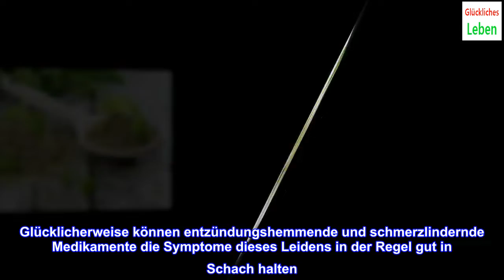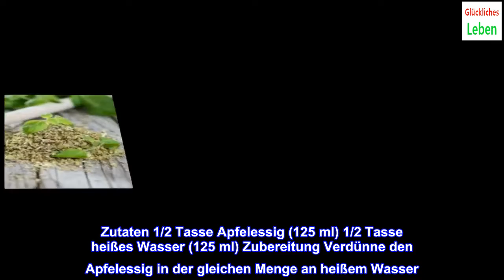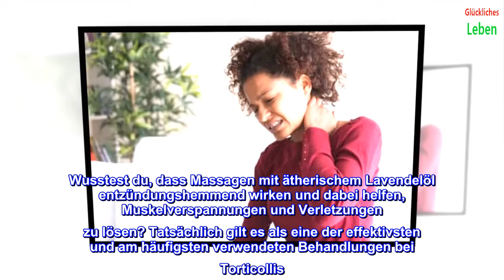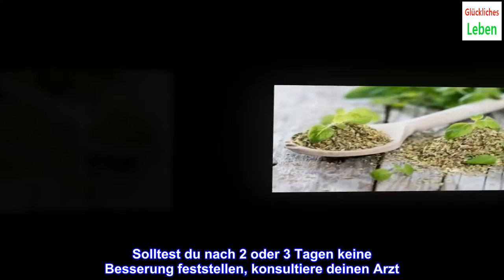5 entspannende Behandlungen bei Torticollis oder einem steifen Nacken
5 entspannende Behandlungen bei Torticollis oder einem steifen Nacken

5 entspannende Behandlungen bei Torticollis oder einem steifen Nacken
Torticollis ist eine Verletzung der Halswirbelsäule, die Steifheit, Schmerzen und Schwierigkeiten beim Bewegen des Kopfes verursacht. Weißt du wie du auf natürliche Weise dagegen vorgehen kannst? Entdecke einige entspannende Behandlungsmöglichkeiten bei Torticollis im folgenden Artikel.
Schlechte Körperhaltung, plötzliche Bewegungen und Überanstrengung sind häufig Auslöser für Verletzungen der Halswirbelsäule, wie z. B. Torticollis. Dabei handelt es sich um eine ungewollt auftretende Kontraktion der Nackenmuskulatur, die oft mit starken Schmerzen und Steifheit einhergeht. Aus diesem Grund möchten wir hier eine Reihe entspannender Behandlungen gegen Torticollis vorstellen.
Glücklicherweise können entzündungshemmende und schmerzlindernde Medikamente die Symptome dieses Leidens in der Regel gut in Schach halten. Allerdings gibt es auch einige natürliche Alternativen, die ebenfalls zur Linderung beitragen. Im folgenden Artikel stellen wir dir 5 sehr gute Möglichkeiten vor.
Die entspannendsten Behandlungen bei Torticollis (Schiefhals)
Unabhängig von der Ursache verursacht Torticollis ein unangenehmes Gefühl der Steifheit im Bereich der Halswirbelsäule. In der Regel ist der Kopf zu einer Seite gedreht und es fällt schwer, ihn zu bewegen. Krämpfe, Schmerzen und die Unfähigkeit, viele alltägliche Aufgaben zu erledigen, sind ebenfalls häufig.
Wie bereits erwähnt, sind herkömmliche Muskelrelaxantien wie Schmerzmittel hilfreich, um mit diesen Beschwerden fertig zu werden. Man kann jedoch auch bestimmte natürliche Mittel ausprobieren. Diese enthalten entzündungshemmende Inhaltsstoffe, die ein Gefühl der Erleichterung hervorrufen. Also, probiere es aus!
1. Oregano-Aufguss gegen Torticollis
Oregano setzt Extrakte frei, die entspannende und entzündungshemmende Eigenschaften haben – ideal um die Symptome von Torticollis zu reduzieren. Obwohl diese Pflanze am häufigsten zu kulinarischen Zwecken verwendet wird, kann man sie auch äußerlich als Kompresse anwenden.
Zutaten 2 Esslöffel Oregano (40 g) 1 Tasse Wasser (250 ml) Zubereitung des Naturheilmittels gegen Torticollis Gib zunächst den Oregano in eine Tasse mit kochendem Wasser. Decke die Tasse ab und lasse die Mischung 5 bis 10 Minuten ziehen. Anwendung Wenn der Aufguss eine angemessene Temperatur erreicht hat, gieße ihn ab und tauche ein Tuch hinein. Dieses legst du dann als Kompresse auf deinen Nackenbereich. Lasse es für 5 Minuten wirken und ruhe dich aus. Wiederhole die Anwendung, bis der Schmerz nachlässt. 2. Ätherisches Rosmarinöl gegen Torticollis
Eine der beliebtesten Anwendungen gegen Torticollis ist ätherisches Rosmarinöl. Dieser therapeutische Wirkstoff hilft, verkrampfte Muskeln zu entspannen und regt die Durchblutung an. Darüber hinaus hat es eine leichte analgetische Wirkung, die den Schmerz lindert.
Zutaten 5 Tropfen ätherisches Rosmarinöl 1 Esslöffel Kokosnussöl (15 g) Zubereitung Vermenge zunächst das Rosmarinöl mit dem Kokosöl, bis du eine homogene Mischung erhältst. Anwendung Reibe die Ölmischung sanft auf die betroffene Stelle. Lasse sie ohne Ausspülen einziehen. Wiederhole die Anwendung zweimal täglich, wenn du es für nötig hältst. 3. Apfelessig
Kompressen mit Apfelessig helfen, die Verspannungen der Halswirbelsäule bei Torticollis zu reduzieren. Obwohl wissenschaftliche Beweise für diesen Nutzen fehlen, ist es ein Mittel, das viele traditionell gegen diese und andere muskuläre Beschwerden einsetzen.
Zutaten 1/2 Tasse Apfelessig (125 ml) 1/2 Tasse heißes Wasser (125 ml) Zubereitung Verdünne den Apfelessig in der gleichen Menge an heißem Wasser. Anwendung Tauche ein Tuch in die Flüssigkeit ein. Lege es anschließend als Kompresse auf die betroffene Stelle. Lasse es 10 Minuten einwirken und ruhe dich aus. 4. Ätherisches Lavendelöl gegen Torticollis
Wusstest du, dass Massagen mit ätherischem Lavendelöl entzündungshemmend wirken und dabei helfen, Muskelverspannungen und Verletzungen zu lösen? Tatsächlich gilt es als eine der effektivsten und am häufigsten verwendeten Behandlungen bei Torticollis.
Zutaten 10 Tropfen ätherisches Lavendelöl 1 Esslöffel Mandelöl (15 g) Zubereitung Mische das ätherische Lavendelöl einfach mit einem Esslöffel Mandelöl. Anwendung Nachdem du die Zutaten kombiniert hast, massiere die Mischung sanft in die betroffenen Stellen ein. Reibe so lange, bis du ein leichtes Wärmegefühl spürst. Ruhe dich anschließend aus und wiederhole den Vorgang, bis du eine Linderung feststellst. 5. Arnika-Salbe gegen TorticollisZutaten 10 Tropfen ätherisches Öl der Arnika 1 Esslöffel Kakaobutter (15 g) 1 Esslöffel Kokosnussöl (15 g) Zubereitung der Salbe gegen Torticollis Sobald du deine Zutaten bereit hast, gib sie alle in ein hitzebeständiges Gefäß und schmelze sie